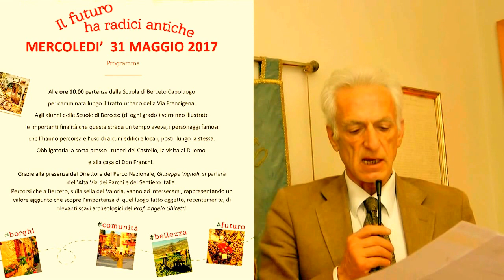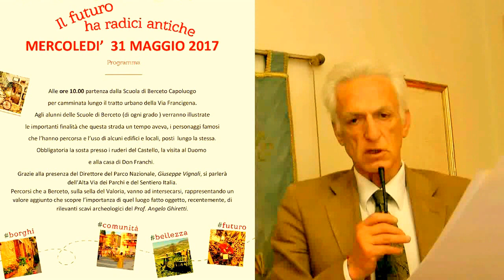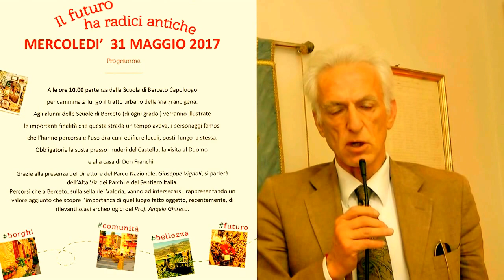BERCETO - LEGAMBIENTE E COMUNE SINERGICI PER VALORIZZARE IL TERRITORIO CON LE SCOLARESCHE LOCALI -